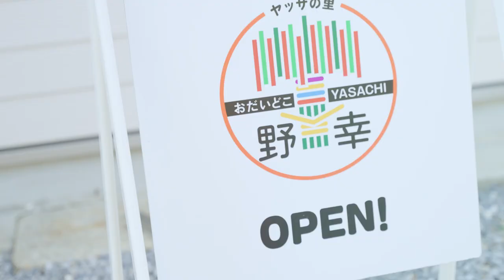おだいどこ野幸編ーSHIGA KOURA-CHOーまた、ここへ来たくなる。こうらで、大人ゆるり【滋賀県甲良町PR動画】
滋賀県甲良町にあるおだいどこ野幸は、農事組合法人ファームかなやが運営する農家レストランで、鈴鹿山系のきれいな水で育った甲良町の新鮮野菜や、厳しい栽培基準をクリアしたおいしい「環境こだわり米」を使い、手作りのお料理や加工食品を提供しています。
黒豆から手作りした黒豆味噌のお味噌汁や、黒豆コロッケが名物です。
滋賀県甲良町で身心ともにリフレッシュする旅に出かけませんか？

住所：〒522-0253 滋賀県犬上郡甲良町正楽寺５４３

おだいどこ野幸を始めとした甲良町のおすすめスポットがお得に楽しめる「じゃらん遊び体験」のプランも好評販売中です！

制作：こうら・ウエルネスツーリズム実行委員会